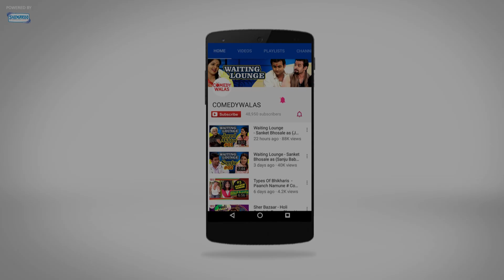Shaadi Mein Zaroor Aana - Rajkummar Rao - Kriti Kharbanda - Movie Promotion - Shemaroo Comedywalas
In India, still arrange marriage is a major way adopted to marry someone. Boy and girl usually go through that awkward silences and strange talks when they meet for the first time seeing marriage as mission. Watch how Rahul and Shilpa meet each other for first time hoping to get a good life partner through arrange marriage process. Enjoy watching this video starring Rajkummar Rao and Kriti Kharbanda as they promote their upcoming movie ‘Shaadi Mein Zaroor Aana.